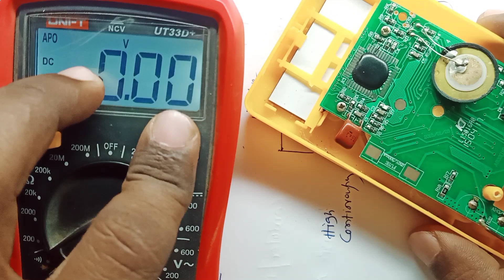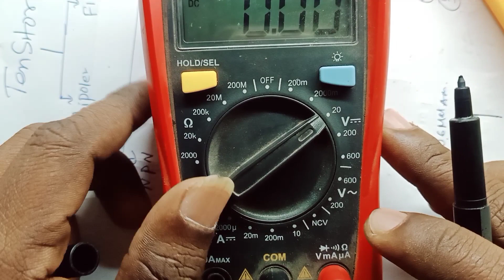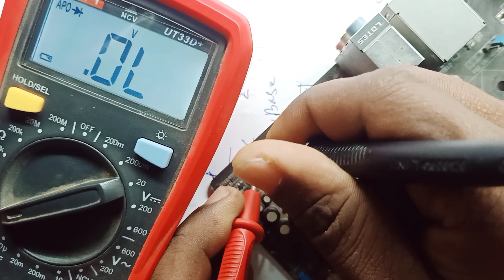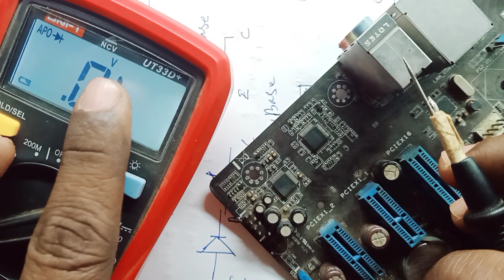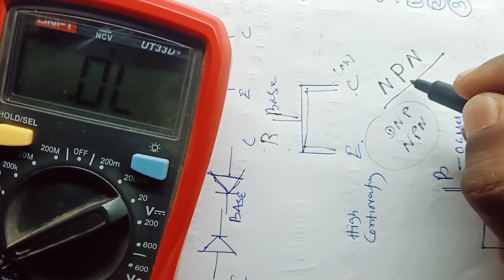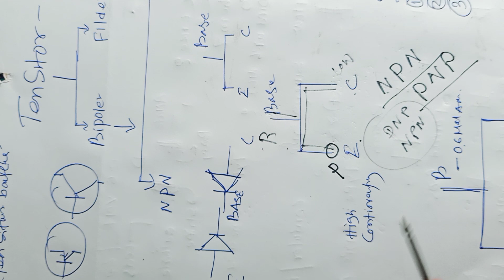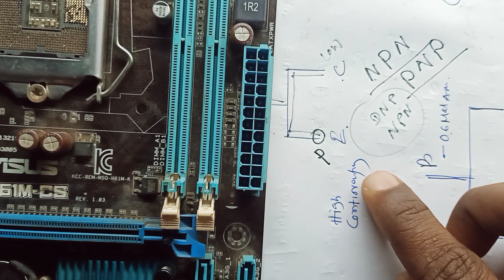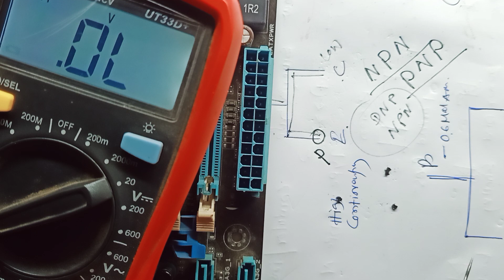How to check PNP or NPN Transistor 😕 II Transistor working ll electric components II smd transistor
How to check PNP or PNP Tengister 😕 II Tengister working ll electric components